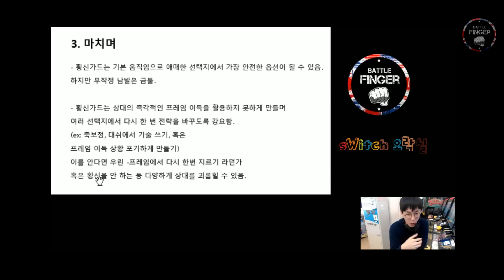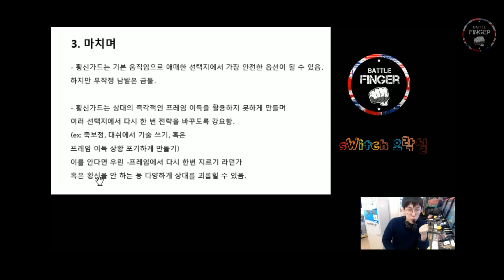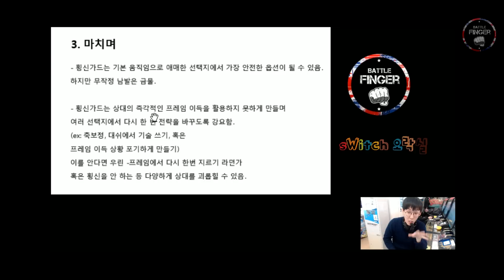철권 강의 Tekken lecture - 횡신 가드 하는 법 파트 2 How to Side Step and Guard part 2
지난 영상 횡신 가드 하는 법 파트1에 이은 파트2 입니다.
이번 편은 주로 예시 비디오를 넣어서 다뤄봤습니다.

How to Side Step and Guard Part2!
Here JDCR explains with actual game play.